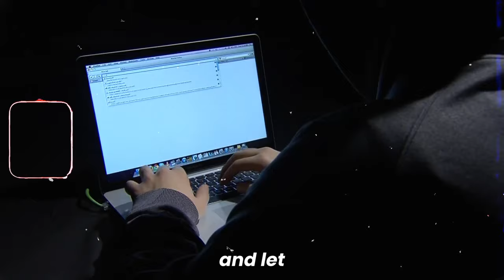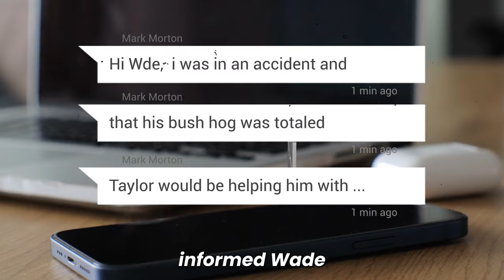Last 15 Minutes of Taylor Rene Parker Before Death Row Execution